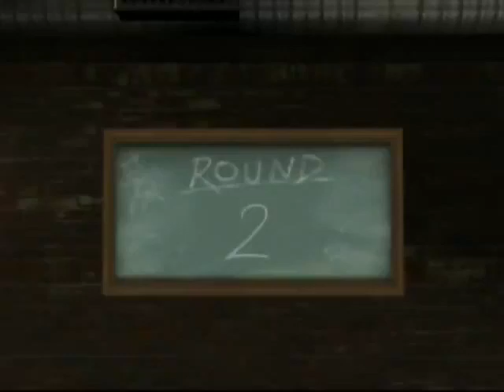Doc Louis Vs Little Mac